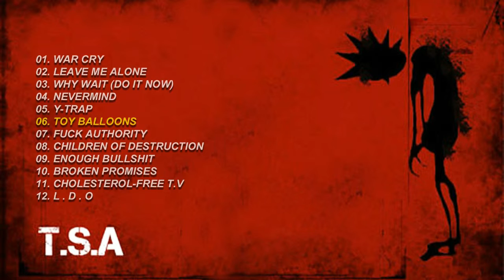T.S.A - Toy Balloons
Track 06
From the unreleased 1st Album
Recorded October 12, 1997
Re-recorded September 2, 2008